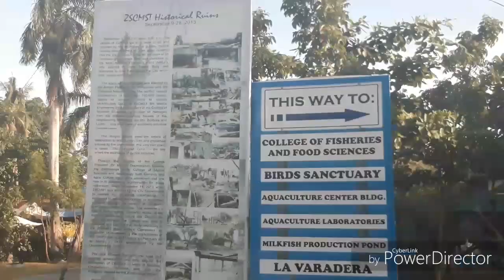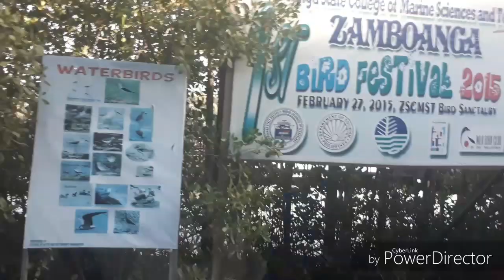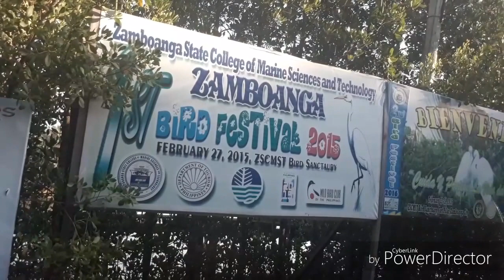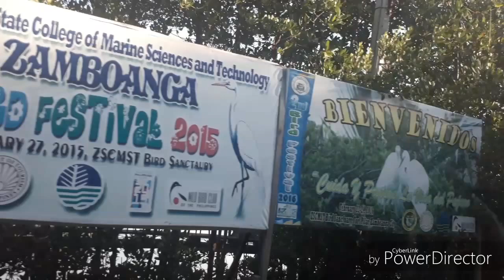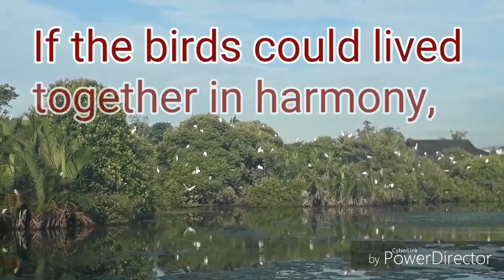Amazing migratory birds in Zamboanga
More than providing entertainment, this channel intends to open doors of livelihood opportunities especially to the under privileged and deprived through fish breeding and pet keeping. Enthusiast can be inspired to turn their hobbies into lucrative businesses. By means of tutorials and do it yourself projects, tried and tested fish keeping techniques are revealed and made easy. Thus for the creator to sustain and enhance this worthwhile undertaking, the viewers are encouraged to become his partners and/or sponsors.your financial assistance would be instrumental for this channel to realize its cause.